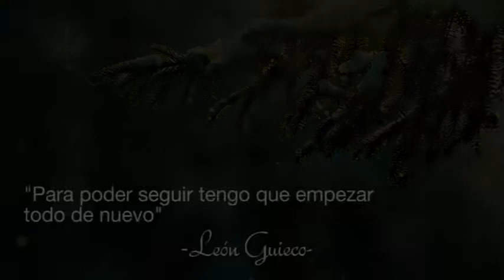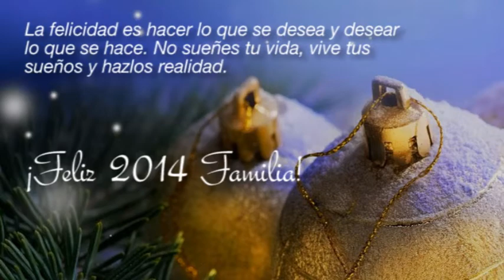VIDEO ANUAL FAM 2013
Aquí les dejo el video anual para recibir el 2014, para la familia que se encuentra lejos pueda ver nuestros mejores momentos del año.